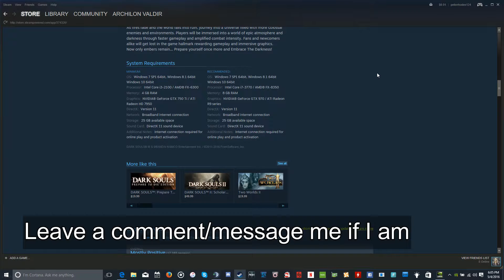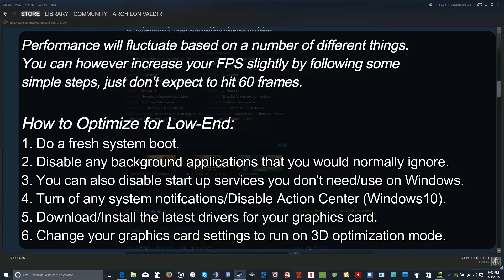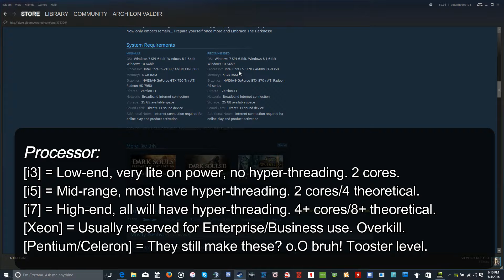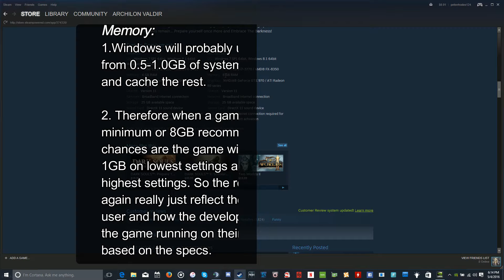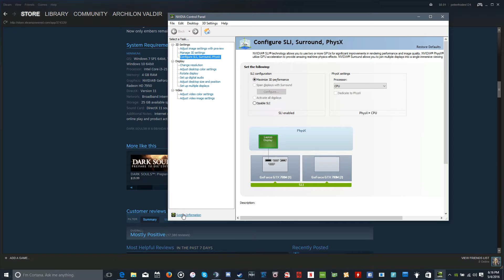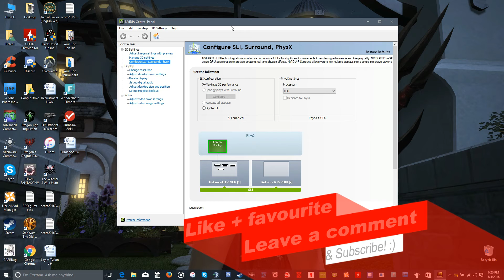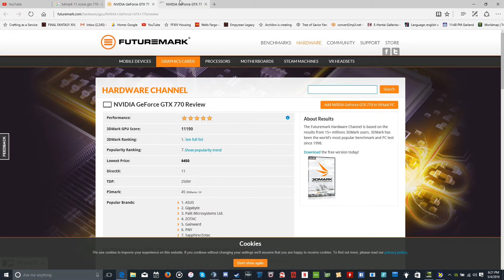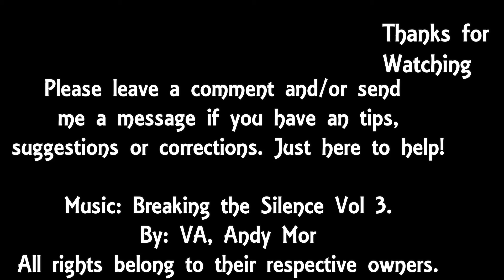System Requirements Explained: Understanding your System Specs.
System Requirements for games can be very tricky and incase you are having a hard time trying to decide or understand if you can run a game can be very confusing. So as the title suggests I created this video to help assist in the matter., I wanted to take my time and explain to you how game developers gauge their system requirements and also provide you with an brief and very general insight into how most of these settings function on a day to day basis. However do not take everything I say as 100% truth but rather as my interpretation and understanding of the hardware and how it has evolved over the years.

Quick Guide:
1:19 - Minimum System Requirements Explained
2:35 - Tips to improve system performance
3:39 - Recommended System Requirements Explained